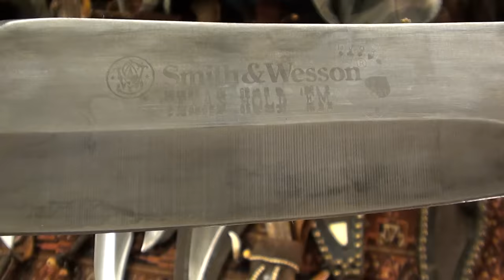Bowie knives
Some of my Bowies,, i have made the deer antlers handles and the sheath ,   but  Not on colt knife ,,